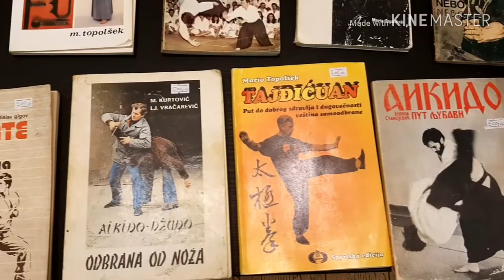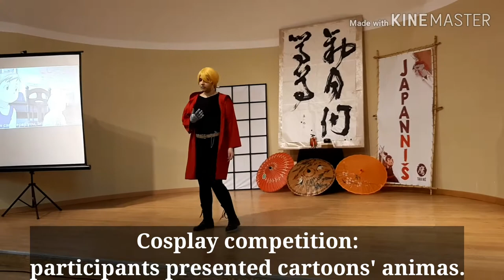JAPANNIS "MATSURI" for the 7th TIME (subtitled)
The association “Taka” was founded in 2012 with an aim to bring together people interested in some aspect of the culture or a skill from Japan. The biggest manifestation is the Japannis – Japan Days in Nis, which is held once a year. Each year is dedicated to a specific topic. 2019 was dedicated to the festival “Matsuri”, which is the ceremony during which the Japanese pray to deities and honor their ancestors.

This year’s Japannis was held in the premises of the Officer’s home, accompanied by rich program for four days of its duration:
- lecturers on the subject of Japanese fairy tales, Ukiyo-e, festivals in anime’s, demons and mythical beings, kimono elements, obi belt,
- Japanese language classes,
- Movie projection “Thermae Romae”
- Aikido Dojo Taka presentation, Kyree skills presentation,
- Origami workshop, Manga workshop,
- Anime quiz,
- Cosplay competition,
- Fashion show of traditional Japanese clothing,
- The exhibition of educational and informative character.

The entrance to all four days of the event was free.

All above description and filmed material are only our expressions and personal experience for fun purposes only. For more detailed and precise information, please contact the owner.

The Road Trip Family visited the event on the last day of its performance, on the 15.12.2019.